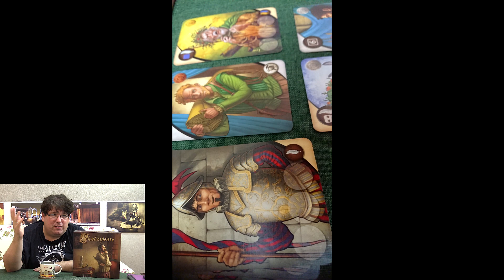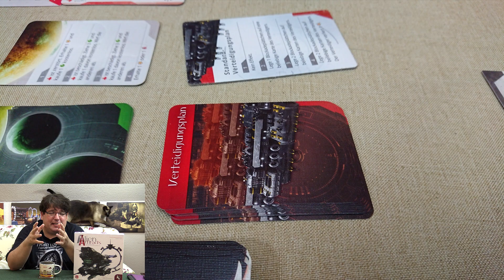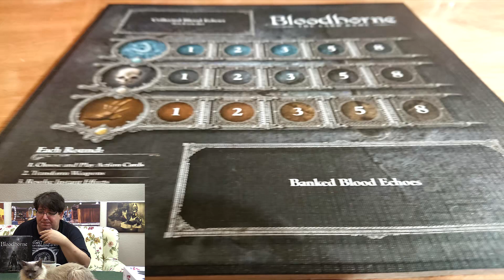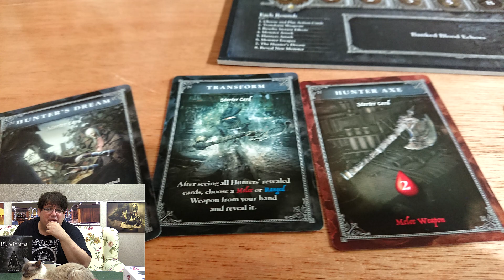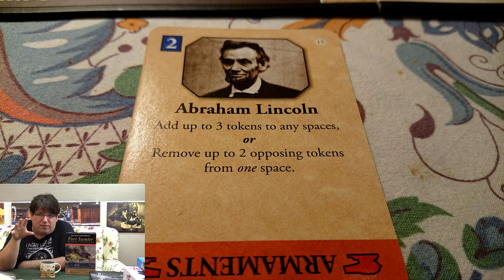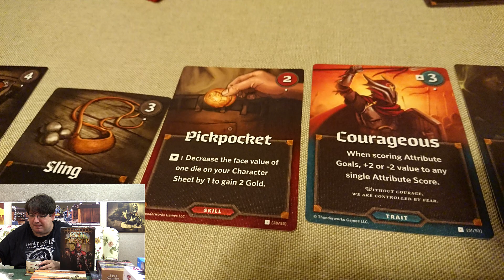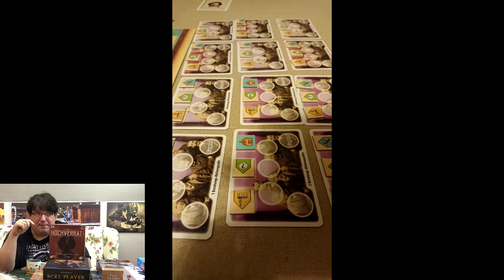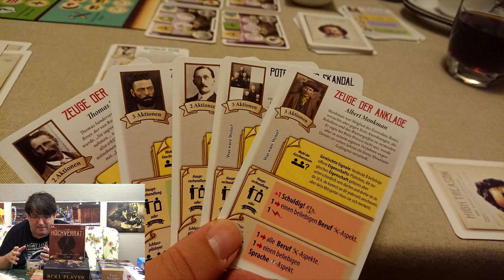Zu Tisch #76 Brettspiel Eindrücke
Oh Mann die Hitzewelle macht uns alle. Hier geht alles nur Stück für Stück. Jede Minute PC setzt das Zimmer weiter unter Dampf. Aber Zu Tisch ist aufgenommen und hiermit leider mit Verspätung online. Aber dieses Zu Tisch ist aufgrund der Zeit, die dazwischen liegt direkt etwas umfangreicher denn wir mussten zwei Wochen überbücken. Ich schreibe jetzt auch nicht viel mehr außer: Seht selbst!

Shakespeare 01:28
Alien Artifacts 03:05
North American Railways 06:27
Viticulture 08:03
Ganz Schön Clever 09:44
Reef 10:41
Bloodborne 12:42
Iron Curtain / Eiserner Vorhang 15:34
Phalanxx 17:48
Fort Sumter 20:16
Terraforming Mars / Präludium 22:32
RollPlayer 24:48
Hochverrat 27:55
Hannibal 30:17